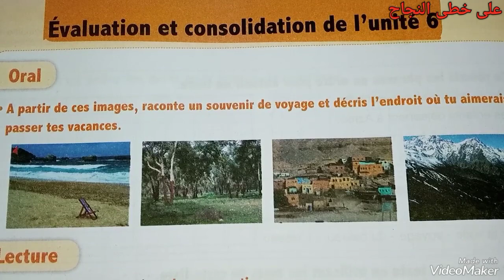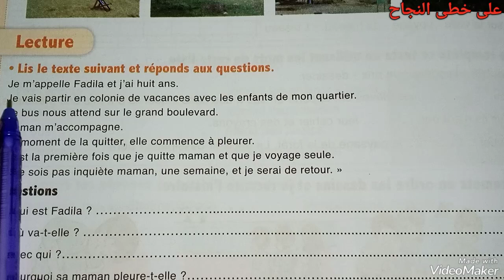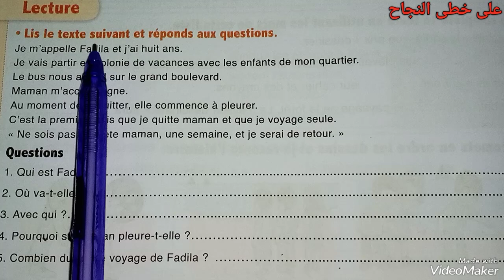Évaluation et consolidation de l'unité 6/page 190/l'oasis des mots 3 année primaire